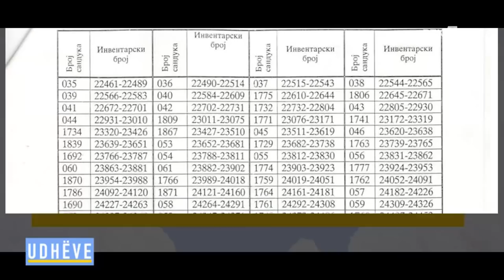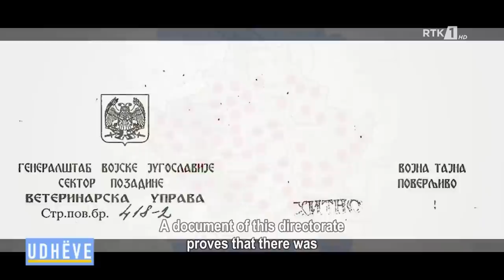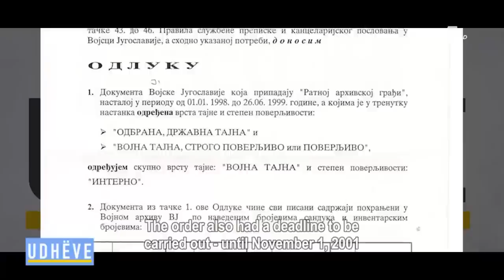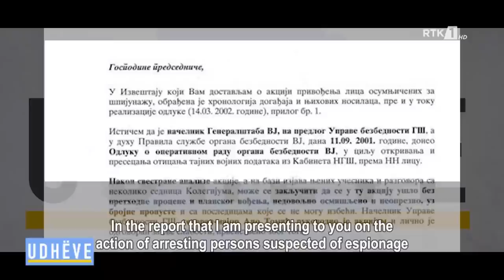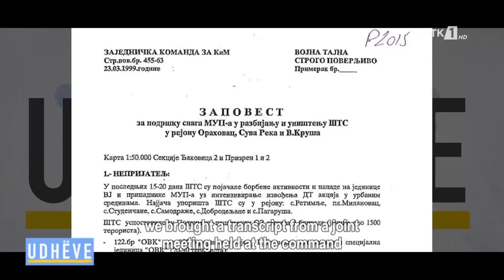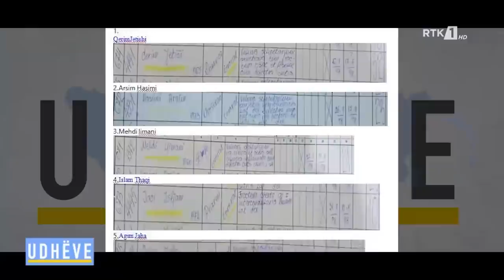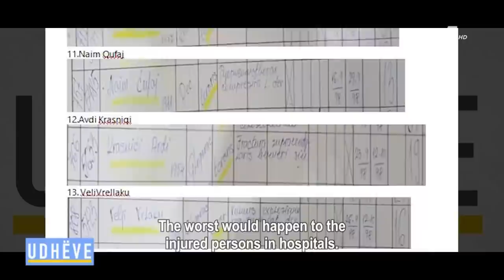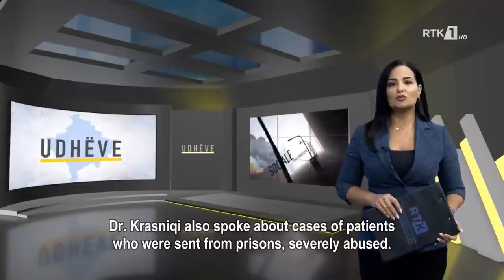UDHËVE - FSHEHJA E KRIMEVE SERBE 16.10.2020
Follow RTK:UDHËVE - FSHEHJA  E KRIMEVE  SERBE   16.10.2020